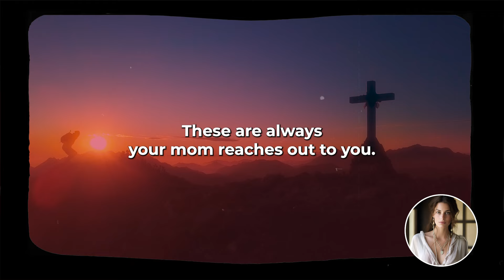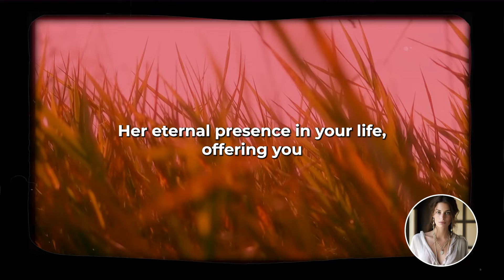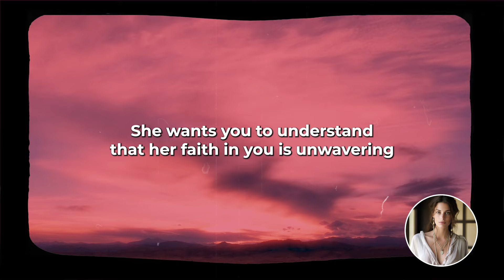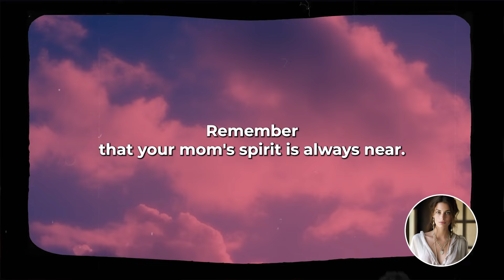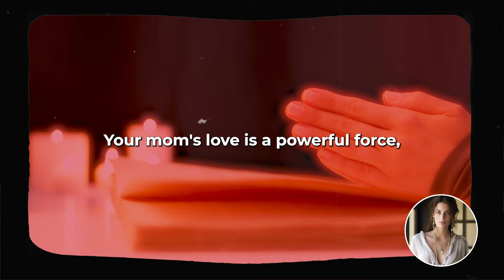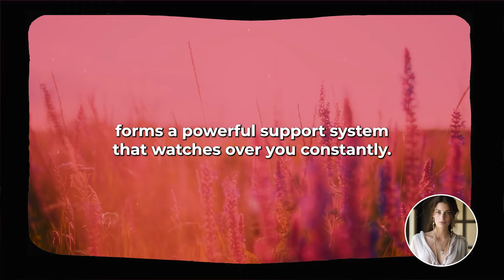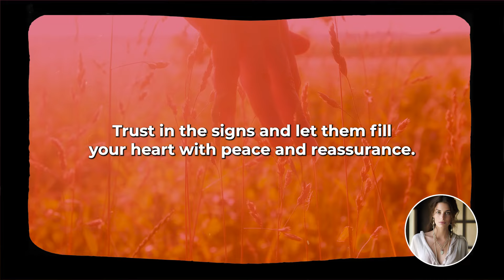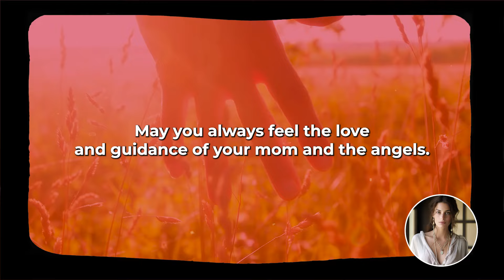Angels say Your MOM in Heaven is SENDING you this SPECIAL MESSAGE... | Angel says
🔴Angel Activation Secrets 👉🔴How to receive angel guidance and blessings in just 30 days!
Click on the link above to see a guide on how to receive angel guidance and blessings in just 30 days!

Click on the link above to see how to receive angel guidance and blessings in just 30 days.

I’d love to hear your thoughts and experiences on this topic. How do you approach your prayers, and have you noticed this reflecting in other parts of your life? Please write back and share your reflections. Let’s start a conversation about how we can all make our prayer lives more meaningful and impactful.